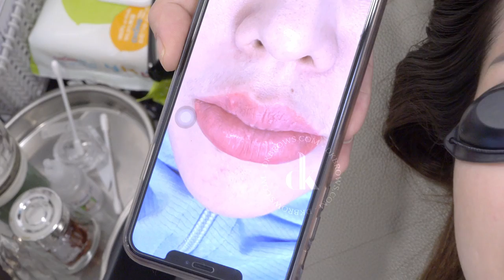Xử lý môi bị bết mực với siêu Laser Picomax